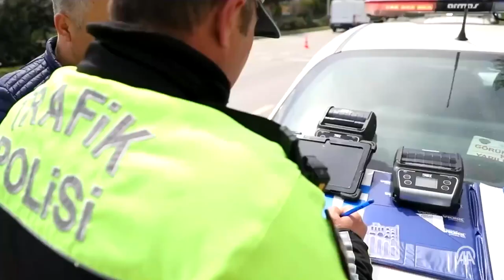Bayram tatilinin ilk 4 gününde trafik kazalarında 26 kişi öldü, 3 bin 870 kişi yaralandı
İçişleri Bakanı Ali Yerlikaya, Ramazan Bayramı tatilinin ilk 4 gününde meydana gelen 2 bin 453 trafik kazasında 26 kişinin hayatını kaybettiğini, 3 bin 870 kişinin yaralandığını bildirdi.